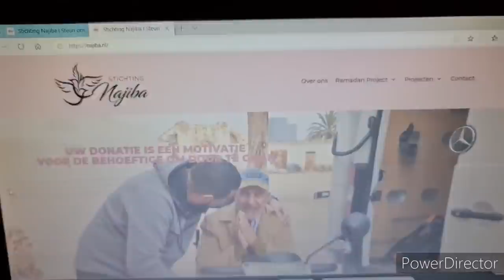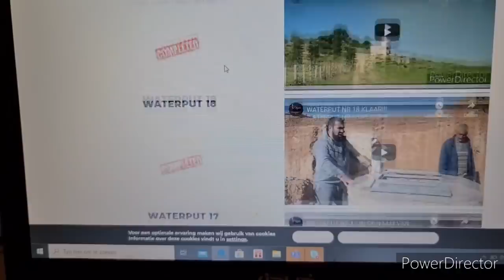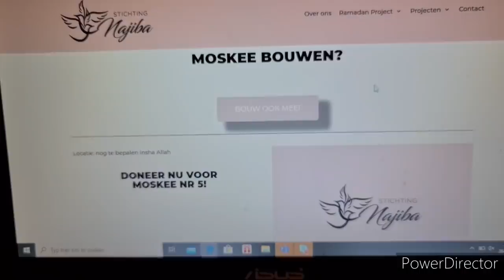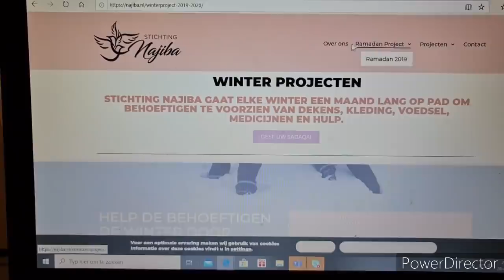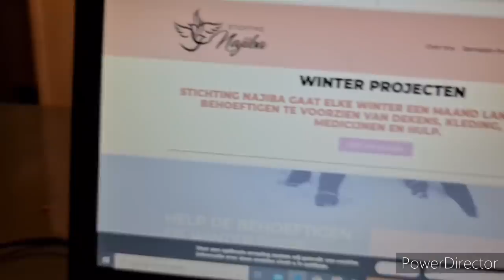BELANGRIJK NIEUWS!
Salaam alaikoem.

Beste volgers van stichting Najiba,
Wij zijn inmiddels al jaren aan het groeien en hebben met de wil van Allaah al veel kunnen doen. Los van de vele gezinnen die wij hebben geholpen, de zieken die wij hebben bijgestaan, de kinderen die wij hebben blij gemaakt en de ouderen die wij hebben kunnen ondersteunen, zijn er prachtige projecten opgezet. De bouw van 22 putten, 4 moskeeën, een school, en twee qoraan scholen.
Maar met de wil van Allaah is dit nog maar het begin. Wij hebben nog veel mooie projecten in petto voor jullie. Na Allaah zou dit zonder jullie niet mogelijk zijn.
Daarom wil ik, Mourad jullie persoonlijk bedanken voor al het moois dat wij samen doen. Want wij doen dit samen.
Ik heb daarom ook goed nieuws. Wij hebben met de wil van Allaah onze website gelanceerd. Het is een mooie website geworden die een deel van ons werk laat zien. Maar wat nog belangrijker is dat wij gaan beginnen met een lidmaatschap voor de stichting.
Wij hebben lang nagedacht over dit idee maar hebben besloten om het te doen. Het lidmaatschap is namelijk erg nuttig voor zowel stichting als de leden. Voor de stichting is het een extra steun waarmee de stijgende kosten worden betaald. De stichting is namelijk full time bezig en dat kost steeds meer geld. Om meer te kunnen doen willen wij ook kunnen groeien.
Daarnaast is het voor onze trouwe volgers een prachtige kans om met een kleine vaste donatie, de stichting en al haar projecten te steunen! Hoe mooi is het dat je kan zeggen dat je lid en bijdraagt in alle mooie initiatieven! Als je met het lidmaatschap de juiste intentie hebt dan zal je beloning in sha Allaah groot zijn.
Daarom vragen wij van onze volgers, steun ons…word lid zodat wij meer kunnen doen. Word lid omwille van de goede daden die wij doen. Word lid zodat wij nog meer mensen kunnen bereiken. Word lid om te laten zien dat wij samen staan. Word lid zodat stichting Najiba kan groeien, professionaliseren en jullie als leden trots kan maken. Word lid zodat wij op de Dag des Oordeels kunnen zeggen….wij hebben het samen gedaan

Barik Allahoefiekoem.